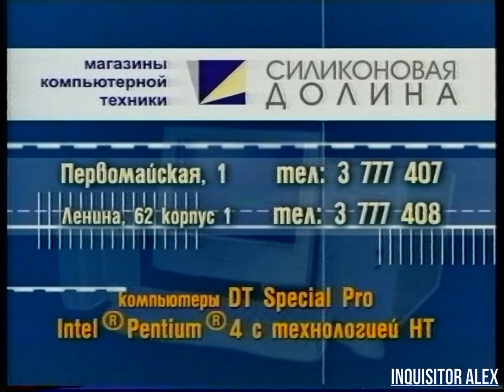РЕКЛАМА - магазин компьютерной техники - "Силиконовая Долина" {Екатеринбург, 18,07,2004 год} HD+t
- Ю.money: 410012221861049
- QIWI: по нику - INQUISITORALEX